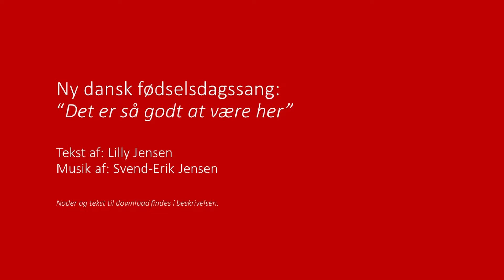Det er så godt at være her (Dansk fødselsdagssang)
Denne nye danske fødselsdagssang er skrevet og komponeret af ægteparret Svend Erik og Lilly Jensen.

Den er skrevet i forbindelse med DR's fødselsdagssangskonkurrence, men det primære formål er at skabe glæde i de danske hjem.

Tekst og noder kan downloades gratis på vores hjemmeside.